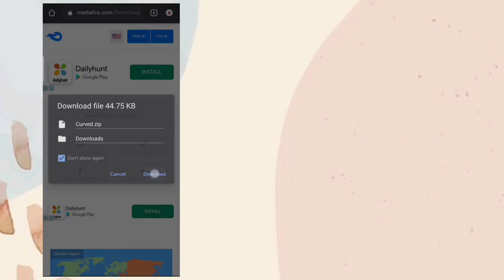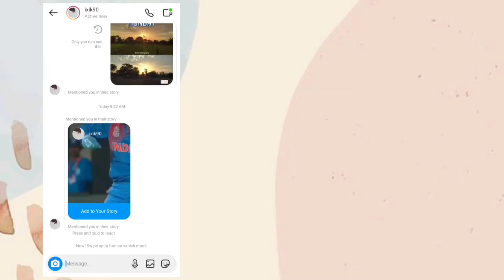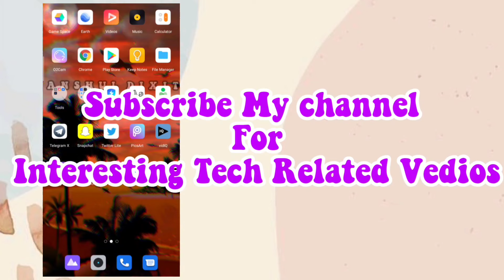INSTAGRAM STORY LIKE IOS INSTAGRAM ON ANDROID !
Title:- Instagram Stories Like iPhone In Android || Round Edge IG Story || iOS instagram